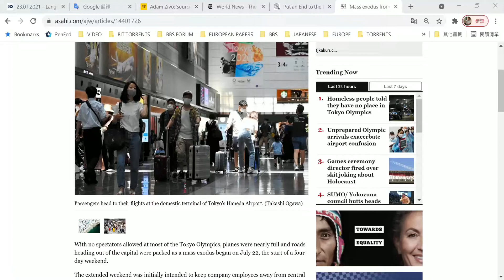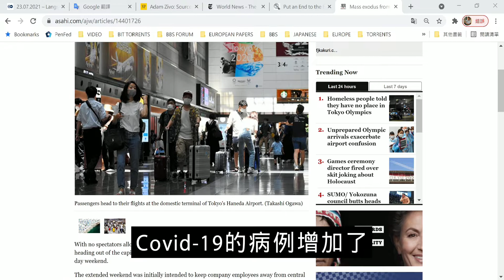20210723 奧運會開幕前夕東京出現大規模逃亡潮